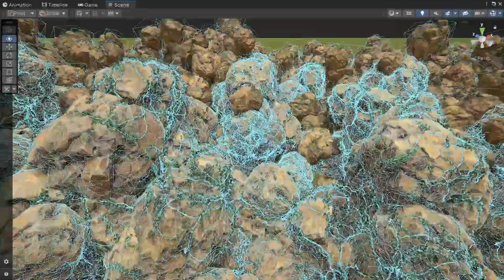Ivy and Rock test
Test Ivy Studio with TVE shader.
With this new tool I can add Ivy to prefabs, rocks, trees or abandoned houses etc.

Twitter and IG @iamspikebor

or Webcomics App